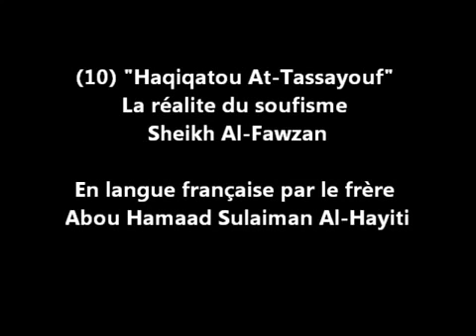10 La rÃ©alitÃ© du soufisme Sulaiman Al Hayiti